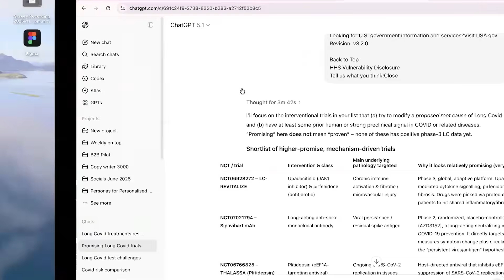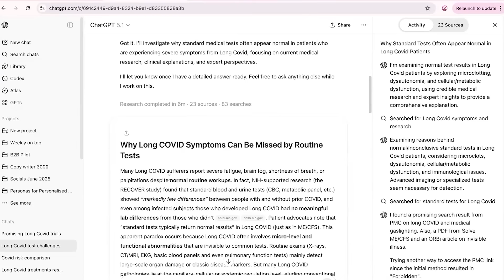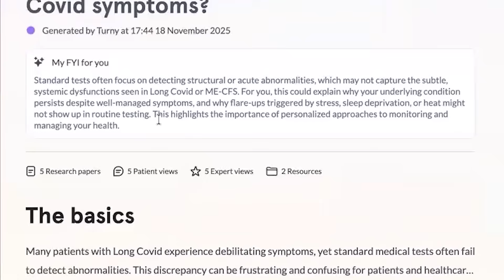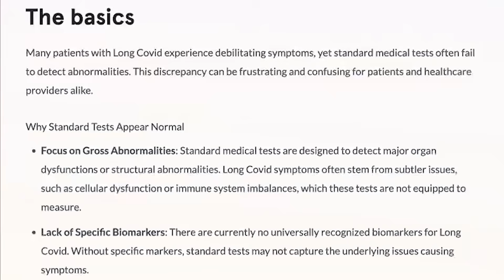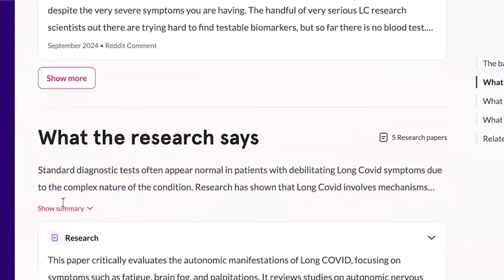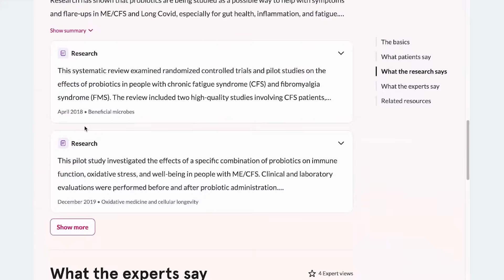Why Are All My Tests 'Normal'? | Gez vs AI: Your Hardest Questions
This is the fifth in a series of ‘Gez vs AI’, attempting to answer your hardest questions. Here - why do all my blood tests come back normal?

In this video I speak to Jessica Dove London, founder of Turnto.ai, and we use 2 AI tools to compete against my answer: ChatGPT Deep Research and Turnto itself.

My role with this channel has always been to help us try to navigate this confusing and debilitating condition - and I’m genuinely excited about how Turnto can help us all do that.

CHAPTERS:
0:00 Intro
0:21 Gez answers
5:27 Chat GPT deep research
6:23 Turnto response
10:25 Conclusion

Channel Membership (99p!)
- 3 day advance previews of new content
- Fleece Google for £5! (Their contribution for every new member)